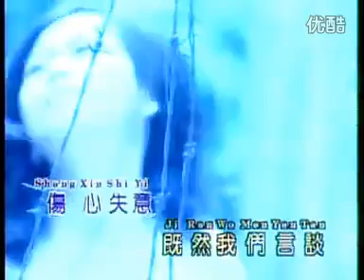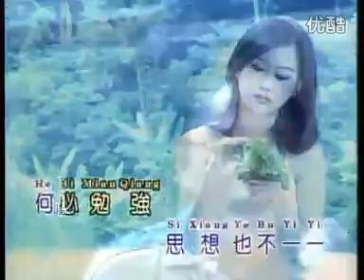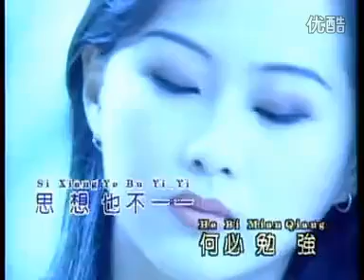黄清元 不如早点分离 MTV